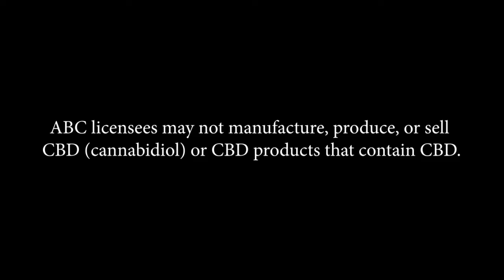Lagunitas Hi-Fi Hops, is it legal?